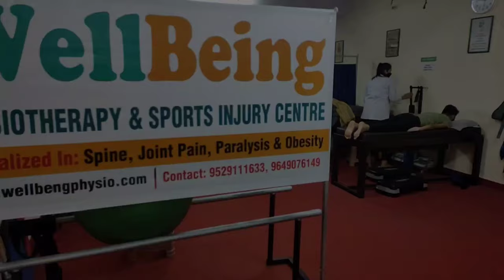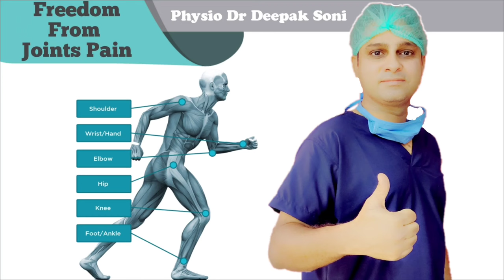Best Physiotherapy Hospital in India | Best Physiotherapy Clinic Setup | Physio Dr Deepak Soni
🔸Physio Dr Deepak Soni🔸
SOME OTHER USEFUL VIDEOS

🔸How use Pillow to avoid neck pain

                🙏Please🙏
WellBeing Physiotherapy Centre

Dr Deepak Soni
Senior Physiotherapist
MPT(orthopaedic), MIAP

Treatment Available🩺
🔹Back & Neck Pain
🔹Slipped Disc
🔹Spondylitis
🔹Knee Pain & Arthritis
🔹Frozen Shoulder
🔹Heel Pain
🔹Paralysis

Address: 16, Gopalnagar A, Gopalpura Bypass, Near Triveni Flyover, Jaipur (Rajasthan)